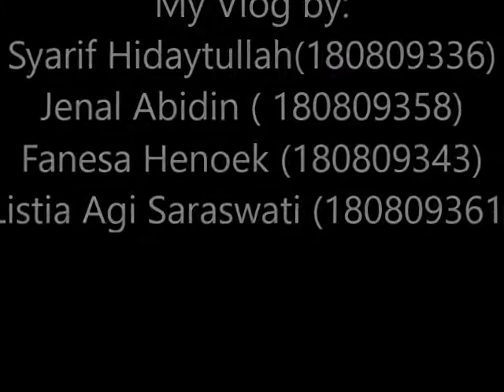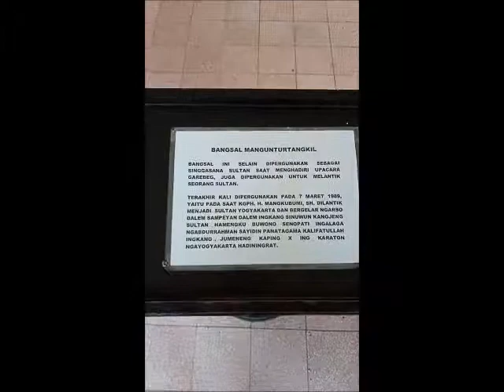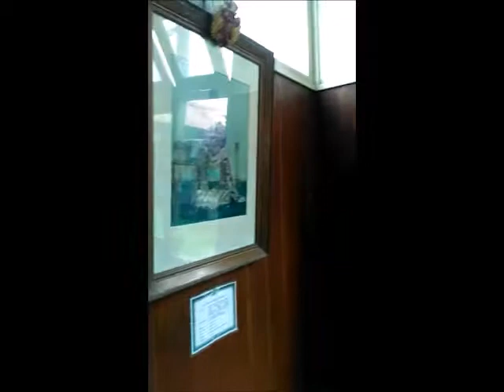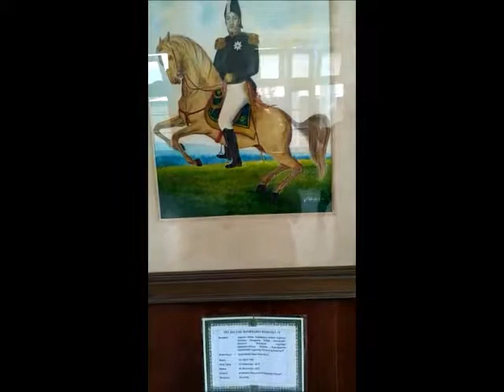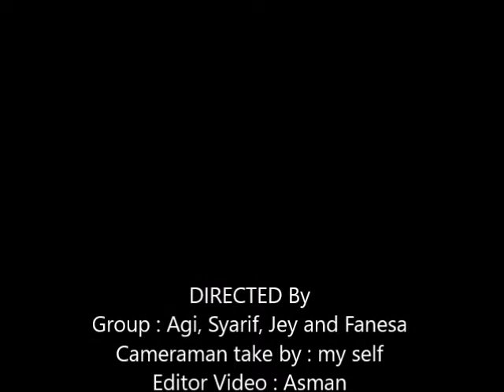Visit Keraton Yogyakarta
Listya Agi
Fanesa Hanoek
Syarif Hidayatullah
Jenal Abidin